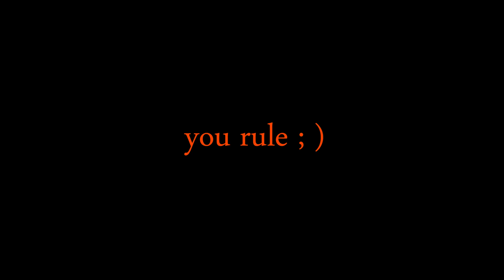++Mud Porn Deux = Outtake #18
++What's in the CRANKCASE?? (Updated May 2012)

Here's all the stuffs I use in my accidental productions! Enjoy the link lovin ;)

Facebook I post facebook-only stuffs
there! Woop, more accidental lovin'

++Camera Stuffs

1.GoPro HD Hero2 on my helmet
Extra OEM Battery

1.My second CAMERA Sony Hx9v 16mp : LOVE IT!
2.The Sony HX20V 18mp is out, same cam, more zooooM
Get Extra Batteries (original type, don't get the Chinese kind, they don't charge
or show battery capacity! 2X OEM works
in both the HX9V and the HX20V.

These grips are a must for and point-and-shoot cam!
1. Pimped
2. Eco

What was I talking about? Oh-yeah... MEMORY!
As of 2012 I'm personally sticking to Sandisk for the GoPro2 baby!
1.Sandisk 32gig class 10 SDHC
In the HX9V I'll continue using the Lexar 32gig Class 10

Joby Gorilla Pods FBeepKing Rule! Both will work with the HX9V VERY
NICELY.
This is the best damn Joby that I've ever used. Please do yourself
a favor and get it WITH the ballhead. Leveling these without the ballhead
is very boring. With the ballhead it's a dream. Ok, nuff about balls and
heads. Get your joby on!
1.Pimped with ballhead
2.Little Joby fit's in your pocket and comes with threaded quick release
for happy shooting

++Helmet Stuffs
Here's my latest update on my helmet Set-up

My Helmet Love this helmet!
Rockin the GOLD faceshield

Here's the stuffs that I used in the vid:
Video was shot on my Sony HX9V
CarbonFiber Shrink Vinyl
Large Neodynium Magnet for GoPro
Small Neodynium Magnets for Mic-Jack
Gorilla Epoxy for attaching Magnet
Camelbak Octane 18x : Fantastic backpack for day treks
Light your Review vids with these awesome lights They are
BRITE!!

++Microphone Stuffs:
This area is still in the works, I have been working on a super secret mic that
I hope to bring into reality. Until then, you will get great audio with the
Audio Technica 3350

Don't forget your WINDSCREENS : ) I make windscreens for digital audio recorders
but will be taking orders on a 1 by 1 basis for lav mics. Vlog on!
3pack of the super-custom "mini-RED's" for the 3350. Will also work on just about any lav
mic. Clear audio rules!

++Music Stuffs:
I Love Audio Jungle! It cost's money but damn it's worth it!
My intro and a lot of my outtro's are from Audio Jungle!
They also have all sorts of sound effects and stuffs!

give Kevin link lovin!

Windscreens for digital
handheld recorders. Where's your Redhead?

Much love, more aloha, YOU RULE ;)